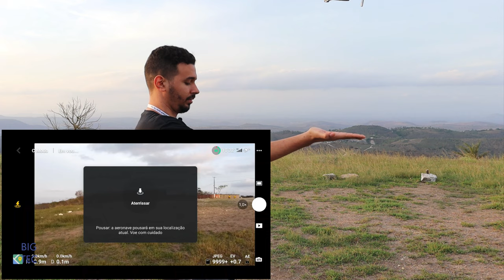Como Decolar e Pousar o Drone na Mão - DJI MINI 2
Nesse vídeo você vai aprender como decolar e pousar um Drone na mão, pois nem sempre temos um local limpo e plano, para fazer esse tipo de operação.

As principais características do "novo" MINI:

Peso e tamanho: Menor que a maioria dos Smartphones e peso inferior a 249 g.
Tempo de voo: Em condições ideais ele pode voar até 31 minutos.
Resistência: Pode resistir a ventos de até 38km/h (vento nível 5 )
Transmissão: Tecnologia de transmissão de vídeo OcuSync 2.0, que suporta até 10km de transmissão em HD (FPV).
Câmera: Resolução de vídeo em 4k.

Cupom: BGMINI2NA

Correia para controle DJI.